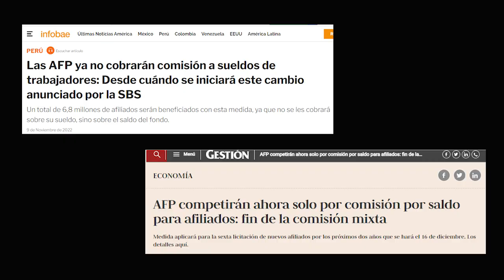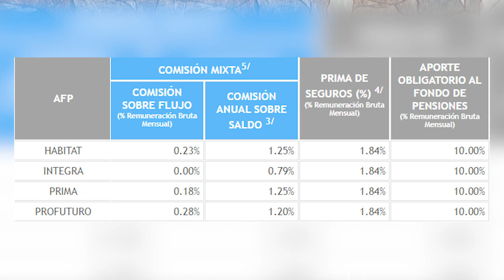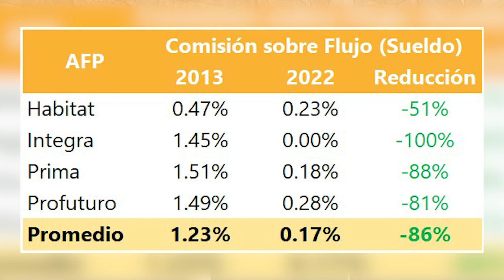BAJAN COMISIONES de las AFP ¿Qué significa?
Desde este mes una las comisiones de las AFP desaparecerá y en el video de hoy te contamos como afectaría tu sueldo.
Mencionado en el video

Te invitamos a nuestra plataforma de recomendaciones, donde encontrarás más información sobre los productos que hemos cubierto en el canal: